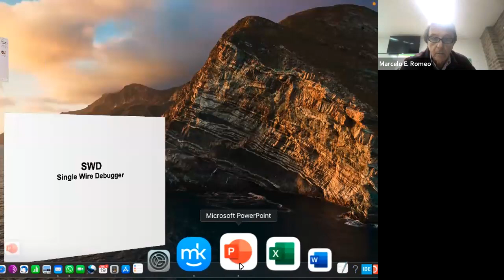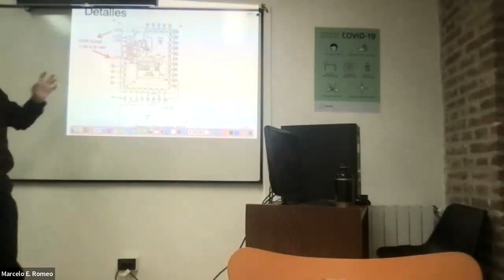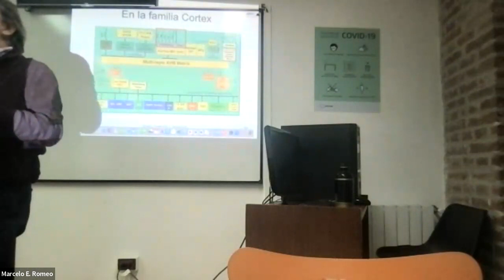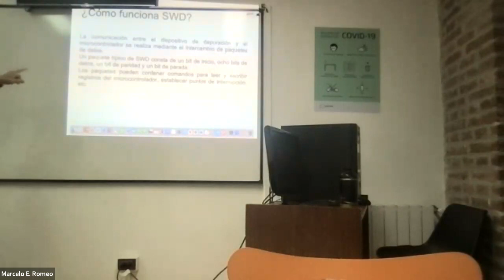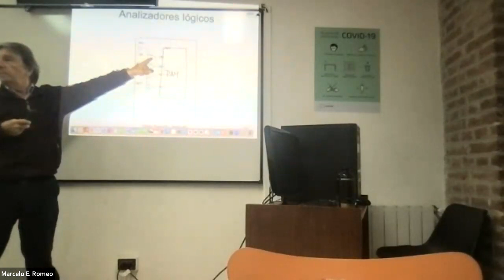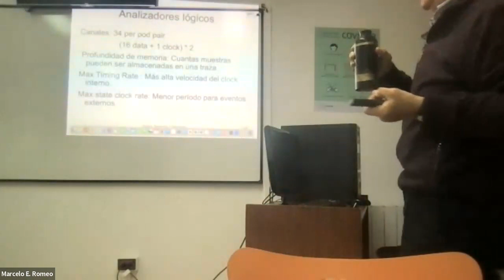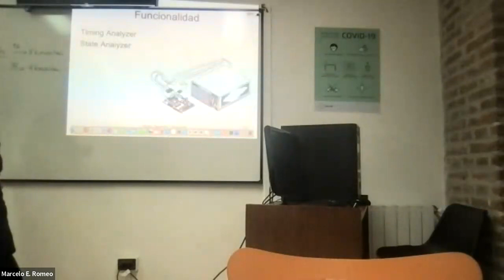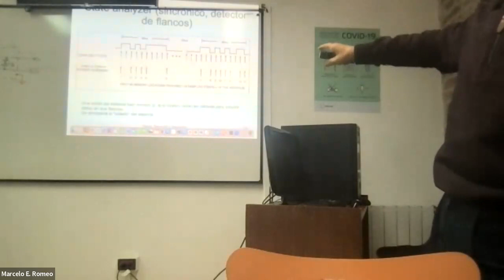EDIII 19 abr 23 SWD y Analizadores logicos